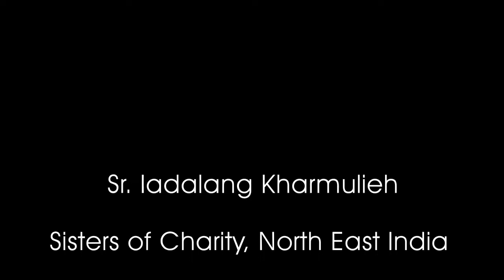Long ki briew ki bashida ha ka ktien ka thylliej. ..NightPrayer | KhasiKatholikTV